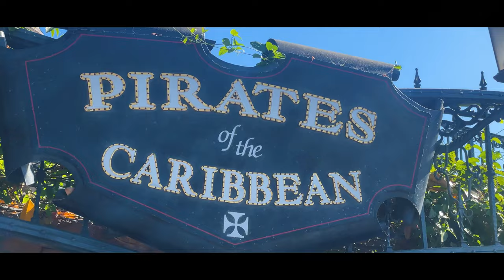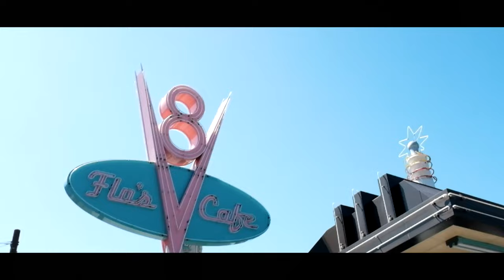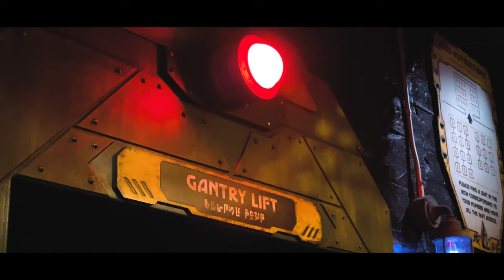Disneyland with V.I.P Tour Host | Johnathan Hankins | NFL Off-Season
Hey everyone, please enjoy a little inside look into my life with my family. We got to go to Disneyland with my wife and daughter. I am very thankful I can experience this with my family. An update on free agency is coming soon! The VIP tour was a really fun way of experiencing Disneyland. We got to ride all the rides and get some cool history. Seeing my daughter happy is the best thing.